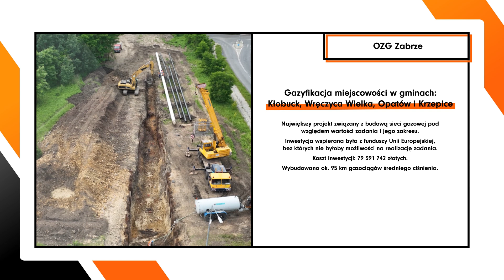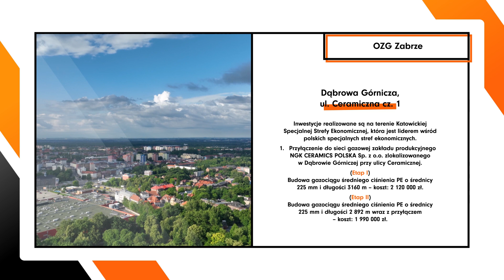Oddział Zakład Gazowniczy w Zabrzu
10latPSG OZG Zabrze

Nie ulega wątpliwości, że nasze działania znacząco przyczyniają się do rozwoju infrastruktury gazowniczej w Polsce.💪

Kolejne, odważne kroki związane z gazyfikacją i rozbudową sieci zrealizowaliśmy w Zabrzu. Czuwa nad tym aż 1345 osób!

🤝Dziękujemy wszystkim, którzy dokładają swoją cegiełkę do tego modernizacyjnego sukcesu.
🎥Zapraszamy do zapoznania się ze szczegółami inwestycji, które zrealizowaliśmy na terenie woj. śląskiego!